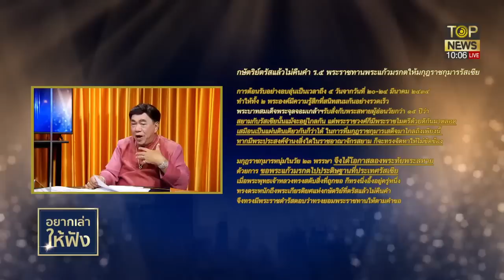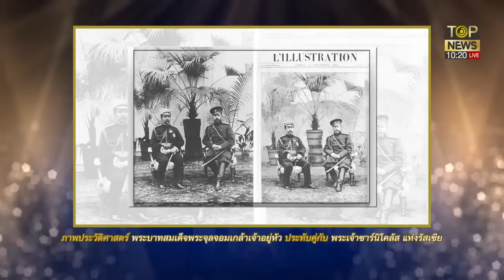เปิดกุศโลบายร.5ครั้งไทยถูกใส่ร้ายรัสเซียมาช่วยสยบ | อยากเล่าให้ฟัง | TOP NEWS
เปิดกุศโลบายร.5 ครั้งไทยถูกปล่อยลือโรคระบาด-เชิญตัวแทนรัสเซียมาเยือน สยบข่าวร้ายเงียบ